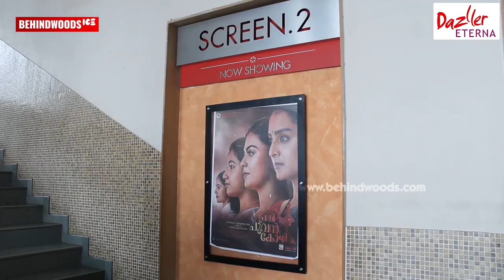Prathi Poovankozhi FDFS- Public Review | Manju Warrier | Rosshan Andrrews